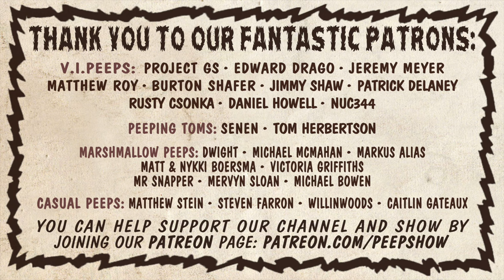Pin-Up Belles # 714 - A Vintage Tease Loop with Pin-Up Girl Peggy Winters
Brunette pin-Up starlet Peggy Winters stars in this oddly shot vintage tease short film where she smokes and puts on gloves and a crocheted top from the 50s. This is part of our latest series of classic burlesque loops we'll be posting in order to help preserve all of the difference avenues and media of classic burlesque tease, brought to you by L.A.'s longest running monthly burlesque show Peepshow Menagerie.